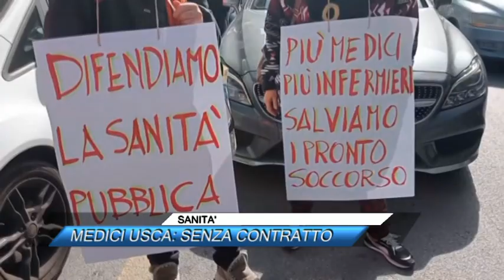🟥 SALERNO, MEDICI USCA: SENZA CONTRATTO |SUD TV 114